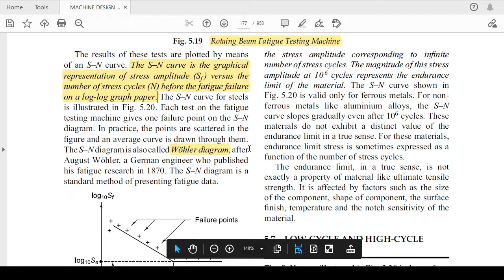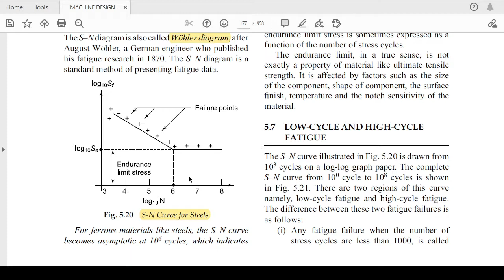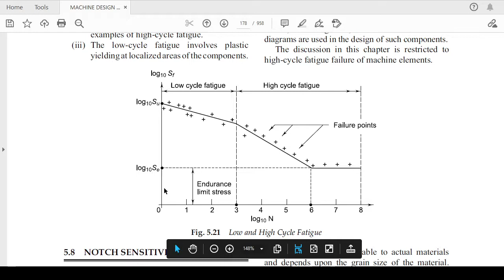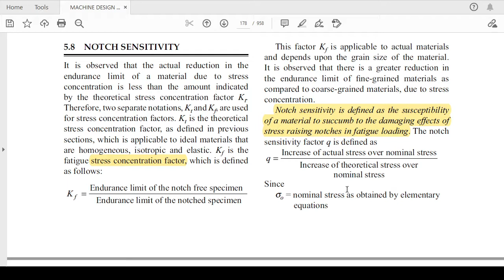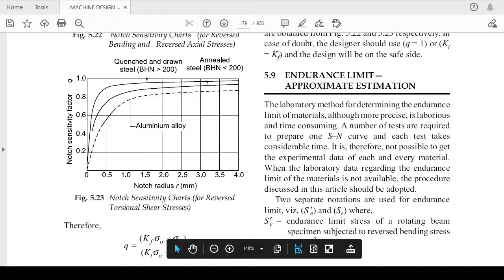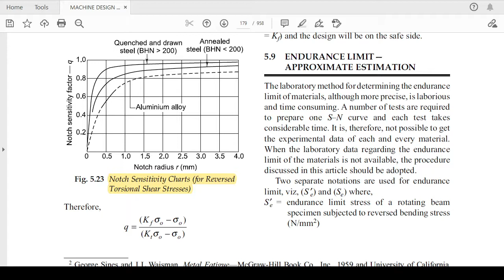DME-II:L4 Notch Senstivity&S-N Diagrams,ME 3rd yr/6th sem,by Mr Shubham Awasthi Asst. Professor(ME)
Design of Machine Elements-II(DME-II): L4: Notch Sensitivity & S-N Diagrams, by Mr Shubham Awasthi Assistant Professor(Mechanical Department), NPIU/TEQIP Faculty

Stay Updated! 🔔